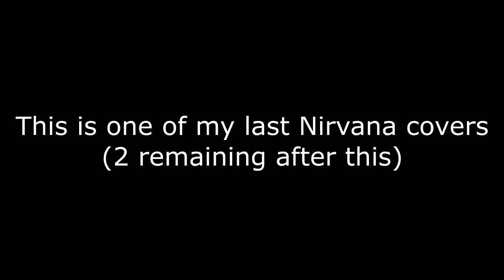Heartshaped Box - NIRVANA Cover | In Utero full band | all instruments, song, guitar, youtube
The final multitrack full band cover of 'Heart-Shaped Box' by Nirvana.
As usual a multitrack recording like this one needed quite some takes and effort.
Some flaws here and there. Can you hear them?

GEAR used:

Drums:

Tama Starclassic Bubinga Birch:
24x18 kick
14x12 tom
16x14 floor tom

14x7 Tama Backbeat snare drum

Istanbul Xist medium cymbals (alive and well back then):
15' hats
18' crash
20' crash
22' ride

-Toms were recorded at the bottom heads with Fame CM1 condensers.
-AKG D5 overhead/room mic
-cad m179 on kick

Bass:

epiphone thunderbird pro bass
ampeg portaflex amp pf 500 head + cabinet

don't remember the way I recorded, either direct or miced.

Guitar:

squier super strat (hss) originally candy red, custom color
peavey valveking + valveking 412 cabinet

Miced signal:

sm57 close mic
cad m179 room mic

LINKS